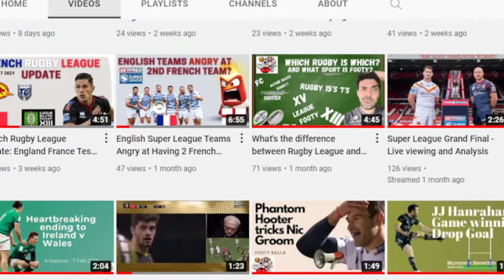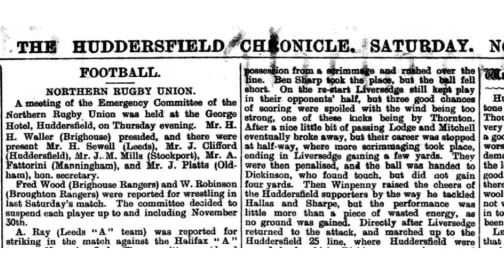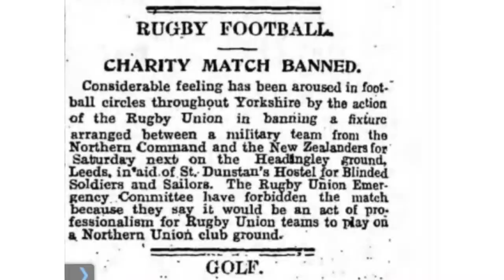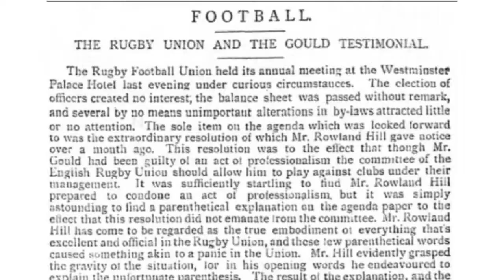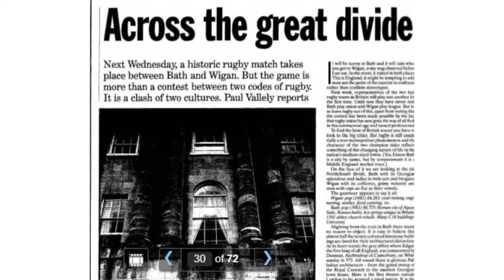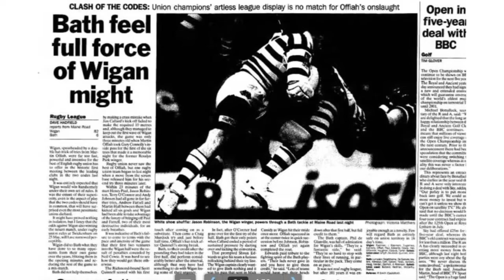The Clash of the Codes: League vs. Union - Wigan vs. Bath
**Correction**

Bath won 6 English cups, not Anglo-Welsh cups.  Welsh teams were added mid-2000s.  (credit:@ratzachewy)

I use a ton of sources in this video, I will list them here.